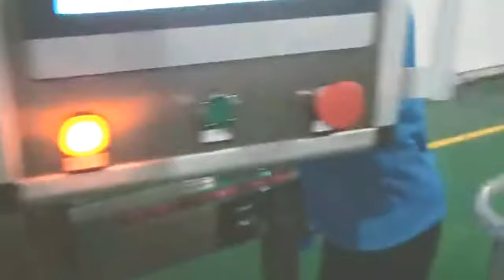tracking type shampoo filling capping machine two heads high speed lotion bottling filler capper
Tracking type high speed double heads filling machine consists of chain conveyor, bottle clamping automatic alignment mechanism,filling mechanism, automatic servo piston system, electric lifting adjustment mechanism, waterproof electric cabinet, touch man-machine operation interface, etc.This machine has the function of one-button quick changeover, which can be applied to theautomatic filling equipment for bottles of different specifications.
Our automatic 2/4-nozzle tracking type bottle filling machine adopts servo piston measuring & tracking type filling, and it boasts fast filling, high filling precision, quick maintenance & adjustment and wide adaptability for different bottles & materials, it's an ideal multi-functional filling machine for various bottle packaging of cosmetics & daily chemical products, like liquid detergent, various cosmetic, daily care products etc. Relative auto filling line equipment can be supplied based on capacity & needs.
Main features:
1. With servo pistons to measure & linear actuator tracking filling nozzles to fill, the continuous movement makes sure highly production efficiency; each nozzle are filled by 2 piston cylidners, ensuring higher capacity.
2. Adopting dedicated servo motors to drive each piston for volumetric metering, suitable for not only  liquids, viscous liquids, but also cream & paste filling, and it achieves stable speed running & high filling accuracy
3. Metering cylinders and nozzles are designed to be quick-jointed, easy to dismantle, wash and maintain. Each piston speed can be adjusted independently, it can meet different material stable & fast filling, much more advanced & efficienct than the similar machines in the market.
4.  Auto counting, no bottle no filling, and one-button washing; formula-saving, it can auto adjust based on bottle formula data, quick & convenient and change production for different bottle sizes, especially good for various alien bottles, more efficient and economical.
5. Humanized design, PLC & touch screen control , one-button washing, formula saving, speed inverter control. easy to operate and maintain.
6. Can be equipped with auto capping, sealing & labeling, packaging machines based on  needs & layout.
Technical parameter of filling capping machine
Filling nozzles:4 nozzles(1-6 nozzles)
Filling way:Servo piston filling
Filling volume:30-1000ml(customized)
Capacity: 80pcs per minute
Filling precision: 1%
Air pressure: 0.6-0.8MPa
Voltage: 220V/50HZ/Single phase
Machine power supply 3.5kw
G.W 650KG
Dimension 2100*1050*1850mm
Specification of two heads high speed tracking type capper:
item value Type Capping Machine Applicable Industries
Manufacturing Plant, Food & Beverage Factory
Application Food, Beverage, Commodity, MEDICAL, Chemical, Machinery & Hardware
Voltage 220V/380V
Packaging Type Bottles
Packaging Material plastic, Paper, metal, Glass
Place of Origin China
Brand Name PENGLAI
Dimension(L*W*H) 4000*1080*1980mm
Certification
ce
Warranty
1 Year
Online support, Video technical support
Key Selling Points
High Productivity
Material
Stainless steel
Capping speed 40-60pcs/min
Capping heads 2 Heads
Control PLC+touch screen
Capping form 2 heads servo motor tracking type

For more information about the various machines filling packing equipments like tracking type shampoo filling capping machine two heads high speed lotion bottling filler capper from our superb cosmetic machinery factory,plz browse our another website business video as well as follow SHENZHEN PENGLAI INDUSTRIAL INDUSTRIAL CORPORATION LIMTIED business